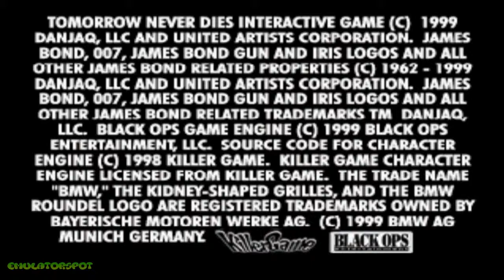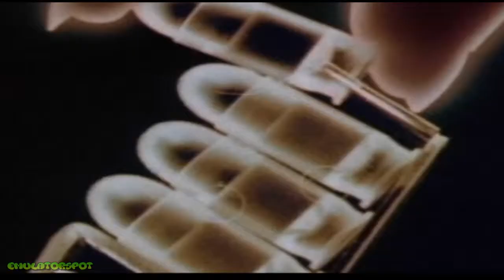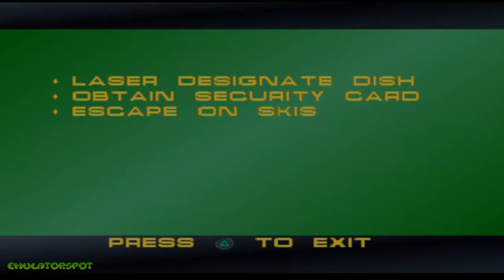Tomorrow Never Dies 007 - Gameplay Sony Playstation PS1 HD 1080p (ePSXe)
Developer(s) Black Ops Entertainment
Publisher(s) Electronic Arts
Distributor(s) MGM Interactive

Tomorrow Never Dies (also known as 007: Tomorrow Never Dies) is a third-person shooter stealth video game based on the James Bond film of the same name. Developed by Black Ops Entertainment and published by Electronic Arts, it was released exclusively for the Sony PlayStation in November 1999. It is the first 007 game of many that was published by Electronic Arts since acquiring the James Bond licence. This game marks the second appearance of Pierce Brosnan's James Bond, although the voice of Bond is provided by actor Adam Blackwood in the game.

The Gameplay was made from Sony Playstation emulator called ePSXe, and some adjusts where made it for better performance.